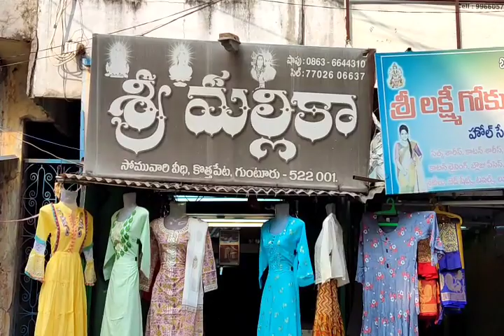గుంటూరు శ్రీ మల్లికా లో Latest Daily wear to partywear designs | M to 4xl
JOYS TRENDS VLOGS ( JTV )

SRI MALLIKA
KOTH PETA
GUNTUR
PHONE NUMBER .